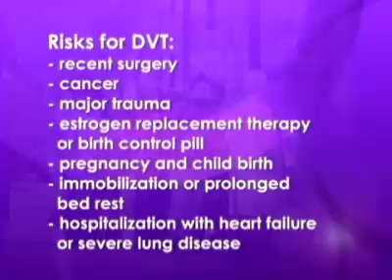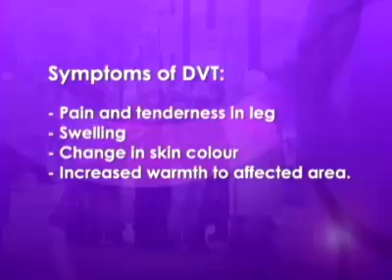Deep Vein Thrombosis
This condition causes more deaths each year than AIDS and breast cancer combined.